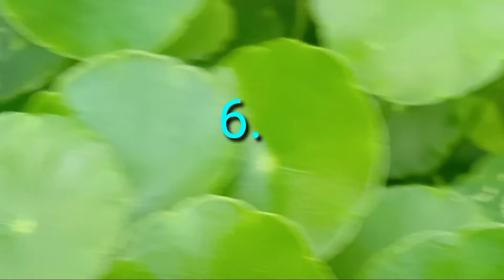Health Benefits of Gotu Kola plants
June 15,2021

This is informative video to share our viewers

Gotu kola plants it helps our body inmune system to prevent disease.